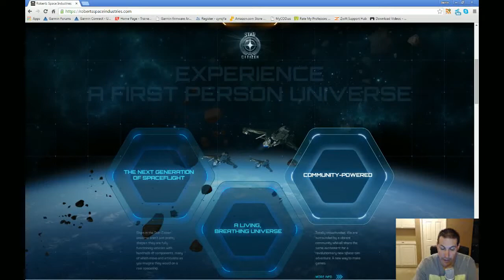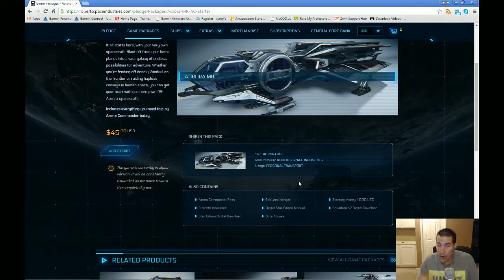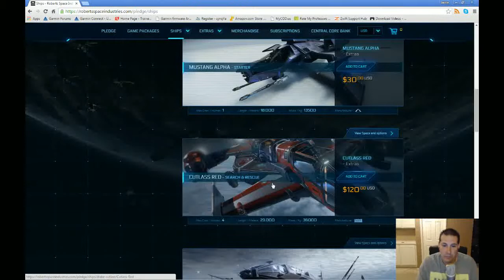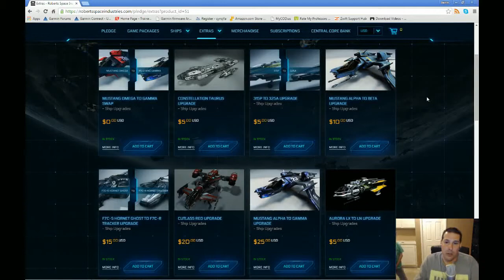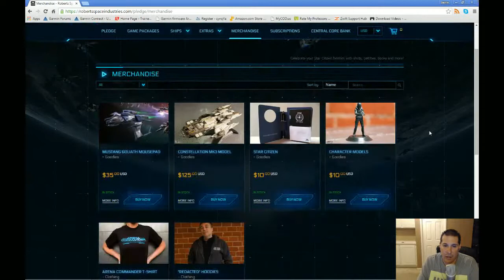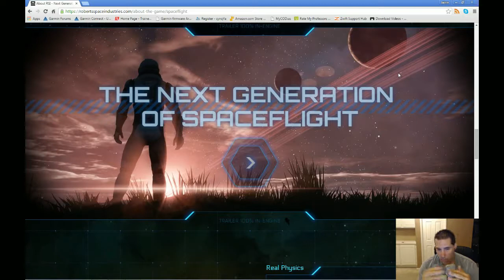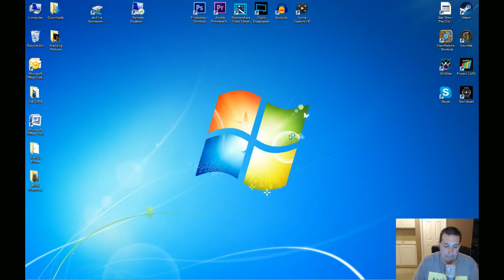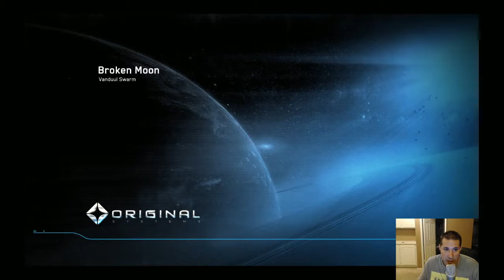Multi Playhouse: Star Citizen Pt. 1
A  look at the upcoming space simulation Star Citizen. I go over how you can sign up and be part of the game Star Citizen, I walk you through the different packages that you can purchase, as well as show off the different types of spaceships that can be purchased.

I also dive into the pvp / coop space battle part of the game called Arena Commander. Go check it out!